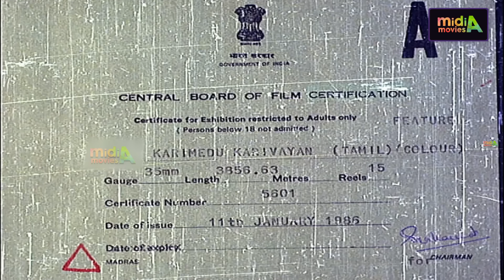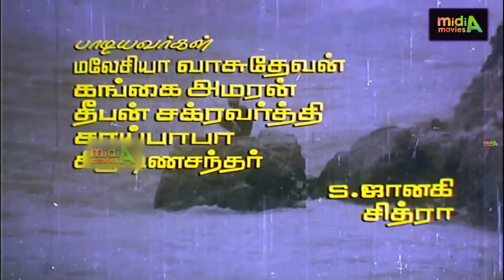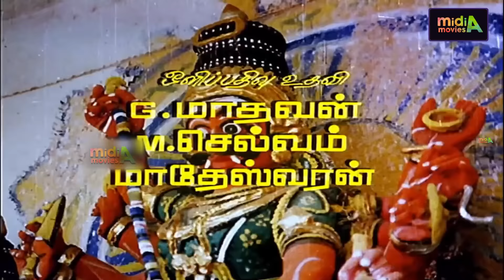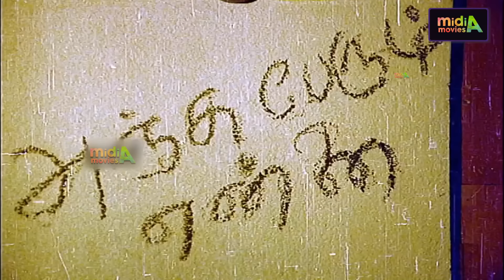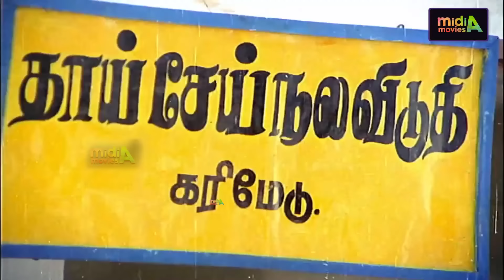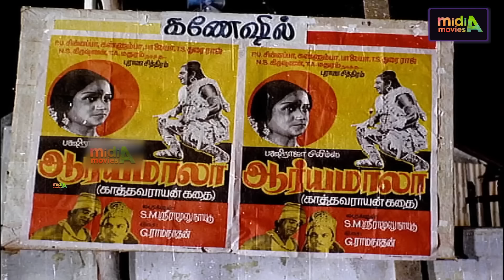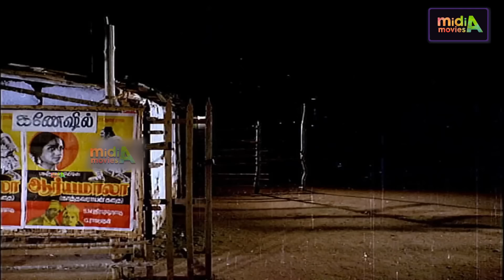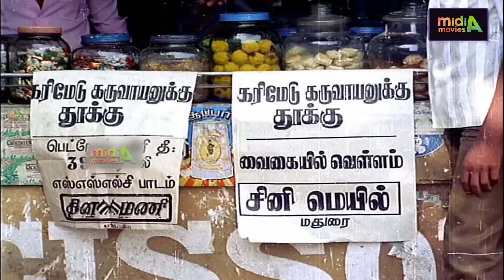Karimedu Karuvayan கரிமேடு கருவாயன் Tamil Full Movie HD | Vijayakanth, Goundamani Superhit Movie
Karimedu Karuvayan
Karimedu Karuvayan
Karimedu Karuvayan.jpg
Title card
Directed by Rama Narayanan
Written by Gokula Krishnan
Produced by Kalyani Murugan
Starring Vijayakanth
Nalini
Pandiyan
Aruna
Cinematography N. K. Vishwanathan
Edited by Gowthaman
Production
company
Meenakshi Arts
Release date
14 January 1986
Country India
Language Tamil
Karimedu Karuvayan is a 1986 Indian Tamil-language vigilante action film directed by Rama Narayanan and written by Gokula Krishnan. The film stars Vijayakanth, Nalini, Pandiyan and Aruna. It was released on 14 January 1986,[1] and became a success.[2][3]

Vijayakanth as Muthu
Nalini
Pandiyan
Aruna
Radha Ravi
Y. Vijaya
Goundamani
M. N. Nambiar
Senthamarai
P. S. Veerappa
Vinu Chakravarthy
Senthil
S. S. Chandran
Sangili Murugan
Master Ganesh[4]
Sathyaraj in guest role
Production
After the success of Malaiyoor Mambattiyan (1983), Tamil cinema started making numerous films based on outlaws, with Karimedu Karuvayan being one such.[5]

Soundtrack
The music was composed by Ilaiyaraaja.[6][7]

1. "Aha Silukku Thavani" Muthulingam K. S. Chithra, S. N. Surendar 4:42
2. "Katha Kelu" Vairamuthu Ilaiyaraaja 3:50
3. "Kattukulla Kadhal Kiliye" Vairamuthu S. Janaki 4:29
4. "Thakkali Pazhampola" Thiruppathooran Malaysia Vasudevan 4:27
5. "Ulagam Suthuthada" Vaali Malaysia Vasudevan, Gangai Amaran 4:53
6. "Othaiyilla Kanni Ponnu" Gangai Amaran Vani Jairam 4:39
Reception
Jeyamanmadhan of Kalki said everyone in the film did well.[8]

References
 "கரிமேடு கருவாயன் / Karimedu Karuvayan (1986)". Screen4Screen (in English and Tamil). Archived from the original on 10 June 2022. Retrieved 15 August 2022.
 S, Srivatsan (14 April 2021). "From screening reruns of old movies to converting their properties, how single-screen theatres survived the pandemic". The Hindu. Archived from the original on 18 May 2021. Retrieved 15 August 2022.
 Karthikeyan, D. (15 August 2011). "Climax to Thangam Theatre — it's razed down". The Hindu. Archived from the original on 15 April 2018. Retrieved 15 August 2022.
 "Happily ever after". The New Indian Express. 31 October 2009. Archived from the original on 15 August 2022. Retrieved 15 August 2022.
 Dhananjayan, G. (22 May 2017). "Why mafia flicks are K'wood's pet genre". The Times of India. Archived from the original on 16 May 2018. Retrieved 15 August 2022.
 "Karimedu Karuvaayan Tamil Film LP Vinyl Record by Ilayaraja". Mossymart. Archived from the original on 23 October 2021. Retrieved 15 August 2022.
 "Karimedu Karuvaayan (Original Motion Picture Soundtrack)". Apple Music. 1 January 1986. Archived from the original on 15 August 2022. Retrieved 15 August 2022.
 ஜெயமன்மதன் (2 February 1986). "கரிமேடு கருவாயன்". Kalki (in Tamil). p. 43. Archived from the original on 15 August 2022. Retrieved 15 August 2022.
External links
Karimedu Karuvayan at IMDb
vte
Rama Narayanan filmography
1980s
Sumai (1981)Sivappu Malli (1981)Ilanjodigal (1982)Chinnan Chirusugal (1982)Theeradha Vilaiyattu Pillai (1982)Kanne Radha (1982)Sivantha Kangal (1982)Soorakottai Singakutti (1983)Idhu Enga Nadu (1983)Manaivi Solle Manthiram (1983)Seerum Singangal (1983)Shabash (1984)Kadamai (1984)Kaval Kaidhigal (1984)Manmatha Rajakkal (1984)Sattathai Thiruthungal (1984)Vai Pandal (1984)Pei Veedu (1984)Thiruttu Rajakkal (1984)Vengayin Maindhan (1984)Maman Machan (1984)Nandri (1984)Thangamadi Thangam (1984)Veeran (1985)Kutravaaligal (1985)Sigappukili (1985)Chilipi Yavvanam (1985)Ilamai (1985)Veettukari (1985)Thandanai (1985)Vesham (1985)Dayyala Meda (1985)Sivappu Nila (1985)Urimai (1985)Engal Kural (1985)Inspector Lakshmi (1985)Chain Jayapal (1985)Rahasiyam (1985)Vetrikani (1985)Jyothi Malar (1986)Kagitha Odam (1986)Choru (1986)Mamiyaargal Jaagrathai (1986)Naga Devata (1986)Karimedu Karuvayan (1986)Adutha Veedu (1986)Veeran Veluthambi (1987)Nilavai Kayil Pudichen (1987)Megam Karuththirukku (1987)Nalla Paambu (1987)Manaivi Oru Manthiri (1988)Sahadevan Mahadevan (1988)Makkal Aanaiyittal (1988)Neruppu Nila (1988)Mananthal Mahadevan (1989)Thangamana Purushan (1989)Thangamani Rangamani (1989)
1990s
Aadi Velli (1990)Sathan Sollai Thattathe (1990)Durga (1990)Vaaliba Vilayattu (1990)Shakthi Parasakthi (1990)Sathyam Sivam Sundaram (1990)Thai Poosam (1991)Sendhoora Devi (1991)Eeswari (1991)Aadi Viratham (1991)Bhairavi (1991)Sivashankari (1992)Madha Komadha (1992)Purushan Enakku Arasan (1992)Devar Veettu Ponnu (1992)Naga Bala (1992)Gauravamma (1992)Sivarathiri (1993)Maavariki Pelli (1993)Sambhavi (1993)Dakshayini (1993)Vaanga Partner Vaanga (1994)Bhuvaneshwari (1994)Naga Jyoti (1994)Thirumbi Paar (1996)Nattupura Nayagan (1997)Jagadeeshwari (1998)Maya / Gurupoornima / Jayasurya (1999)Thirupathi Ezhumalai Venkatesa (1999)
2000s
Rajakali Amman (2000)